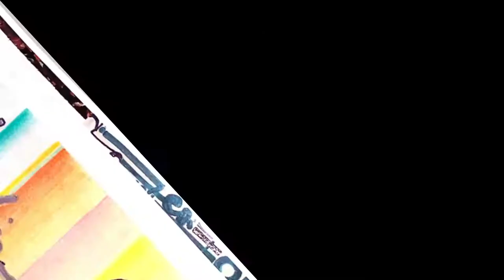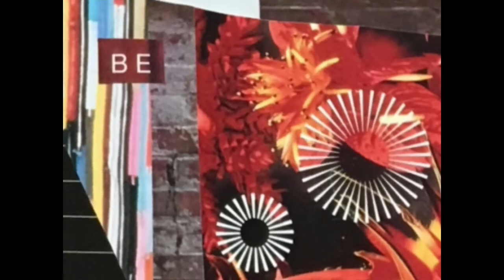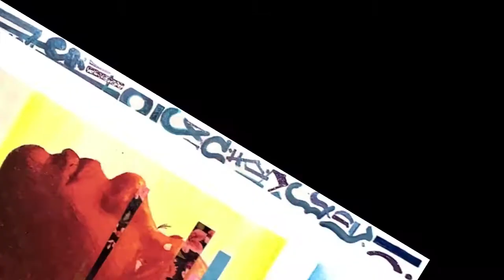Teniece Divya Johnson - HEALING VIBRATIONS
**CW/TW - Contains American History (systemic racism, violence and rape)

Sound Engineering by Henry Mills
Song by John Coltrane “Alabama”
Poetry/Performance by Teniece Divya Johnson
Artwork/Video Editing by Teniece Divya Johnson

TENIECE DIVYA JOHNSON MA (Lehigh University, Sociology), MFA (University of Florida), is a student of life, stunt performer and certified intimacy coordinator and intimacy director for television, film and stage. They are a Creative Team Member of (IDC) Intimacy Directors & Coordinators and some of Teniece's credits include HBO’s Succession, Lovecraft Country, RAMY, HULU's Wu-Tang: An American Saga, FX's POSE, Run the World directed by Millicent Shelton, The Hunters on Amazon, West Side Story directed by Steven Spielberg and the limited series The Underground Railroad written and directed by Barry Jenkins. Teniece is also honored to have worked with Claire Warden on Slave Play at the Golden Theater and NYTW. And they love working with the students at the American Academy of Dramatic Arts as a fight director and intimacy director. Teaching and performing for over a decade, Teniece uses a multidisciplinary approach to cultivating self-healing and creative wellness practices. Driven to keep actors safe but the story dangerous Teniece’s devised theater experience, movement training and spoken word poetry lends for a natural curiosity and commitment to honoring and dissecting what is on the page in order to develop a captivating movement dialogue of action and reaction. They are also an outspoken advocate for diversity, inclusivity, LGBTQ community and consent culture.

Teniece Divya Johnson has made a donation to Poetic Theater Productions , whose mission is to define the modern genre of “poetic theater” by connecting and fostering a community of artists who are passionately creating relevant and accessible work and reinvigorating a conscious theater of language. To learn more about this organization and offer support

ABOUT 1MOVE:
Born out of a need to swiftly respond to the many human rights and social issues continuously affecting our communities, 1MOVE is The Movement’s digital content series dedicated to creating a brave multi-disciplinary space for their artists and communities to create, respond to, and engage with the current issues affecting their world today.

1MOVE: DES19NED BY... is a designer-driven initiative where the designer acts with absolute freedom as the lead artist to create digital content in response to the social and political issues affecting their world, namely anti-Blackness, global uprisings, and COVID-19. Round 2 was co-curated with Tony Award-winning costume designer Paul Tazewell, costume designer Dede Ayite, and lighting designer Stacey Derosier.